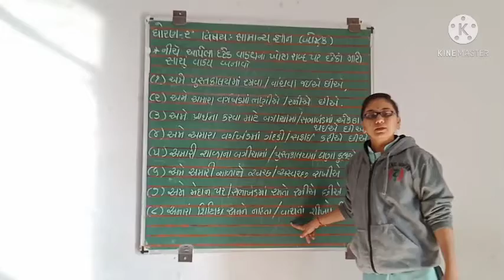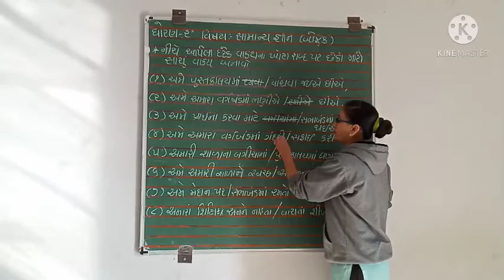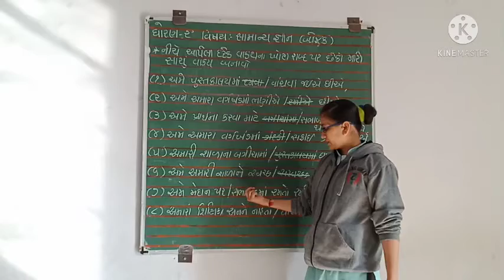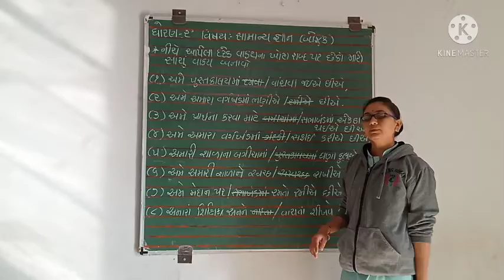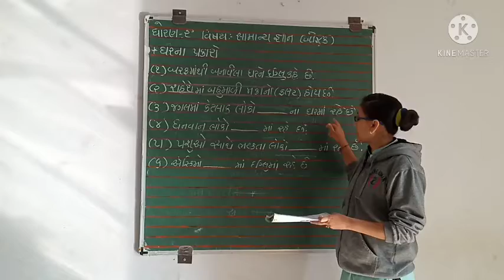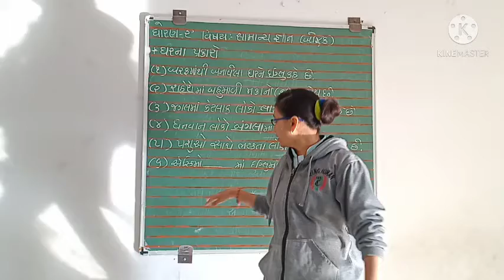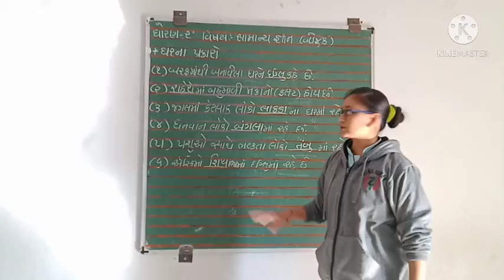ધોરણ -૨ વિષય - સામાન્ય જ્ઞાન ( બેઝિક )